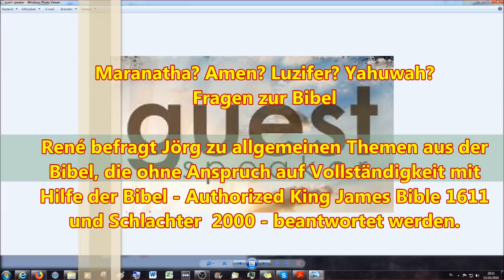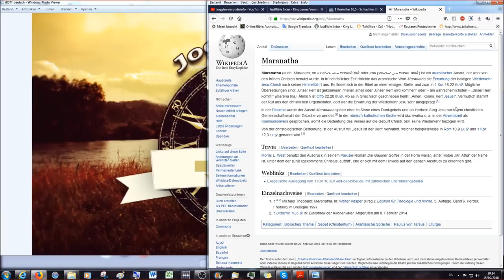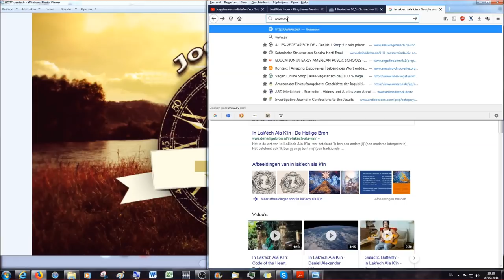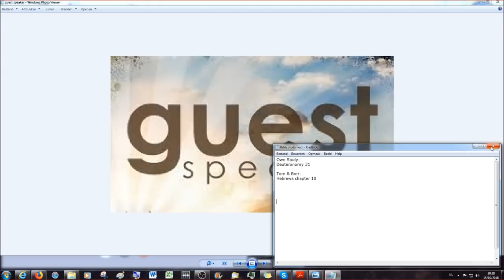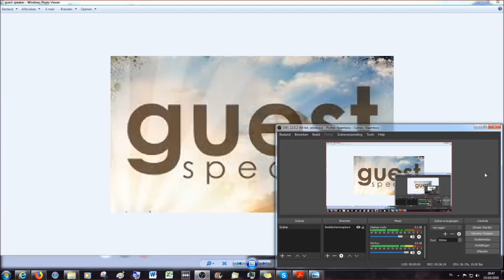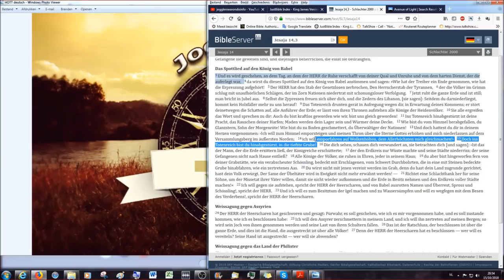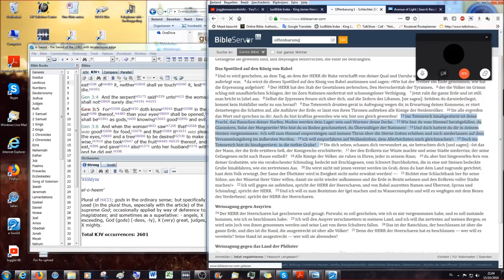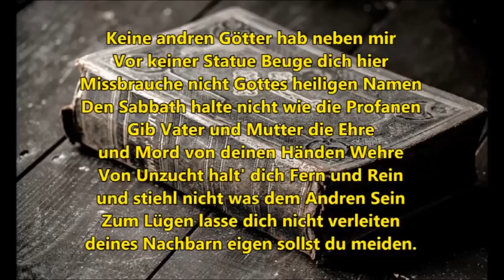Maranatha? Amen? Luzifer? Yahuwah? Fragen zur Bibel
René stellt Jörg Fragen zur Bibel.

Moderne Kriege oder gehören Kreuzzüge wirklich der Vergangenheit an? Eine religiöse Geschichtsstudie

Roms Ziele In Theorie Und Praxis

 "Geschichte der Inquisition im Mittelalter - Band 1"

 "Die verborgene Geschichte der Jesuiten"

 "Luther 2017" inklusive das Buch "Wider das Papsttum zu Rom, vom Teufel gestiftet" von Martin Luther aus 1545

 "Von Babylon nach Rom" (Beinhaltet auch das Buch von Alberto Rivera "Die heiligen Väter"):

"Das tägliche Seelenbrot"